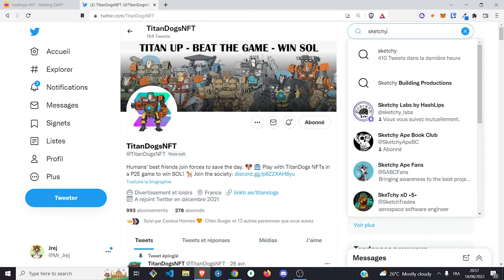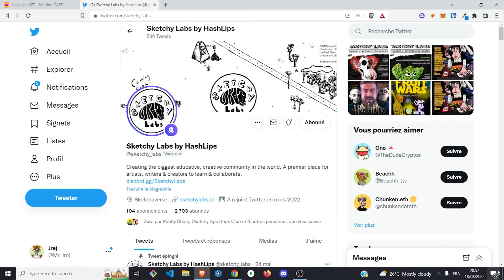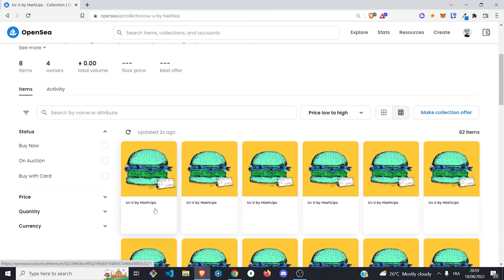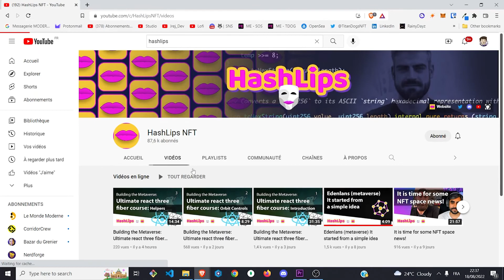How to Zen click - ETH mint tips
Hello everyone,

Quick video explaining how to do the famous zen click on your ETH NFT free mints. Specifically, I show, live, how I mint today's "Uv U" free mint from Sketchy Labs.

Summary:
- Get link from Discord
- Hard refresh
- Zoom out for better view
- Refresh every second
- Don't wait for the signal in the space
- Check the gas and click confirm once
- Wait for the Metamask transactions

Jrej